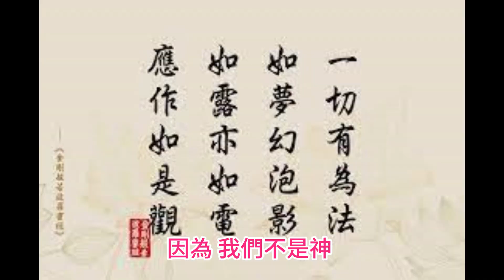遇到倒楣事，不一定不好，或許會有轉機，逆轉勝的機會，堅持正道而行，還能淨除罪障，消冤解孽！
遇到倒楣事，不一定不好，
或許會有轉機，逆轉勝的機會，
堅持正道而行，還能淨除罪障，消冤解孽！
在順風順水時，不要得意忘形，
稍微不慎，是會樂極生悲。
世間人認為的好事，
也不一定，是真的好，
因為，我們不是神，
在無形的世界，有祂們的安排。
堅持‘’正心，正行，正言‘’，
去面對人生中，各種的挑戰，
不要遇到對你不利，就忘了初心。